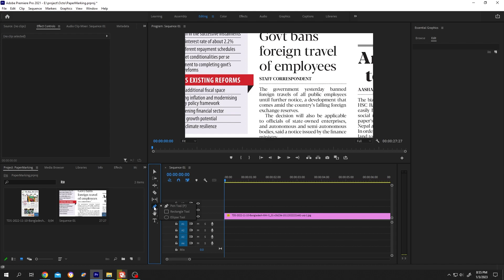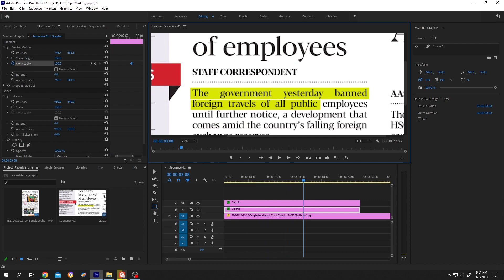Highlight text or Marking Text Animation | Adobe Premiere Pro Tutorial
How to create highlight or marking text animation effect like news in adobe premiere pro cc. Step by Step beginner friendly tutorial.